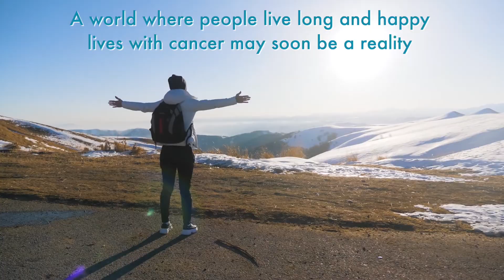How Noxopharm is harnessing the power of the immune system with Veyonda®️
What if we could harness the power of the immune system to fight one of the world’s biggest health problems? Learn how Noxopharm (ASX:NOX) is harnessing the power of the immune system with Veyonda®️